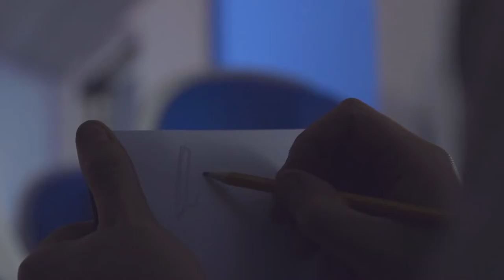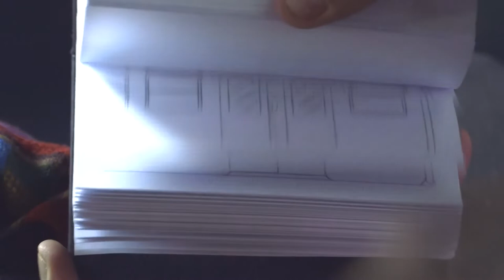Best Silent Movie called Silent Love (HD) Deaf TV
CHANNEL JUST FOR THE DEAF & MUTE COMMUNITIES WORLDWIDE. We will be making films of all types and genures that are 100% geared towards The Signing Deaf and Mute film watchers along with Actors who will sign in our silent films. And Closed Captioned as well.

Original film created by Codcast Channel